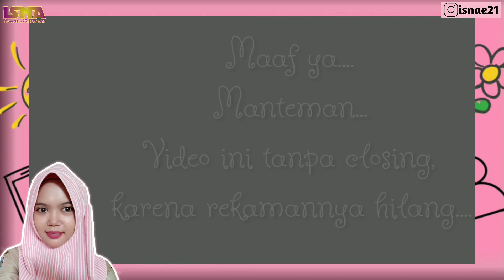MATERI PARENTING KREATIF, ASYIK DAN BIKIN ANAK USIA DINI HAPPY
Materi parenting merupakan hal yang sangat penting. didalamnya mengandung segala sesua hal tentang pengasuhan anak usia dini.